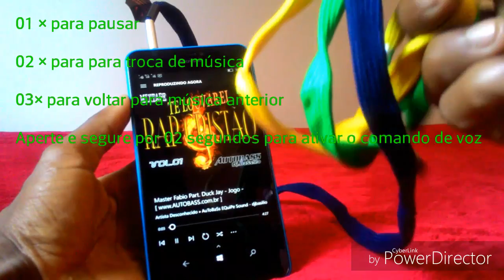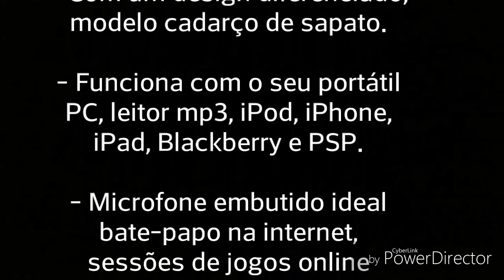Fone de Ouvido Trust Urban Revolt lace(Unboxing e Análise)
Características:
- Marca: Trust
- Game: 19913

Especificações:
- Buds: 3 pares de silicone de diferente tamanhos para melhor ajuste
- Tecnologia: Isolamento de som
- Cor: Verde, Amarelo e Azul
- Conector: P2 (3,5mm)
- Microfone: Sim

Requisitos do sistema:
- 1 Entrada / Saída 3.5 mm

Informações adicionais:
- Com um design diferenciado, modelo cadarço de sapato.
- Funciona com o seu portátil, PC, leitor mp3, iPod, iPhone, iPad, Blackberry e PSP.
- Microfone embutido ideal bate-papo na internet, sessões de jogos online e aplicações telefónicas como o Skype.

Conteúdo da embalagem:
- 01 Headset Urban Revolt Lace In-Ear 19913